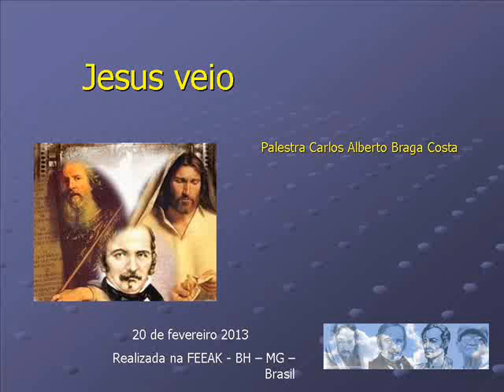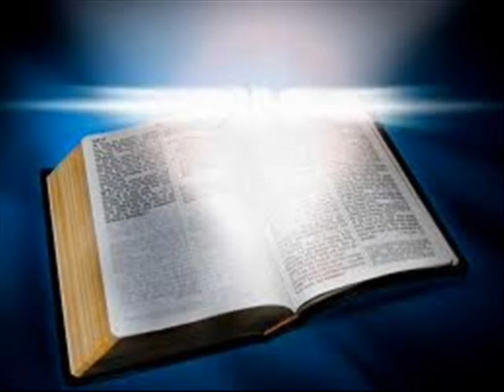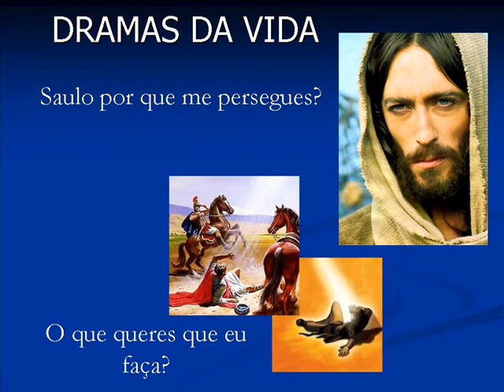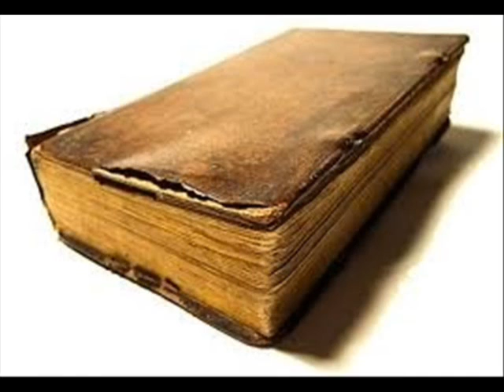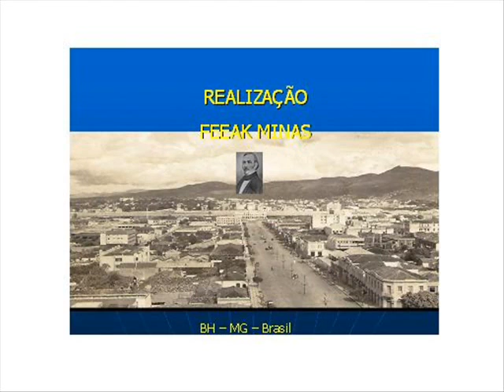JESUS VEIO - #023 - CARLOS ALBERTO BRAGA COSTA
Jesus veio
Palestra espírita evangélica na FEEAK MINAS 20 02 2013. Beto Costa